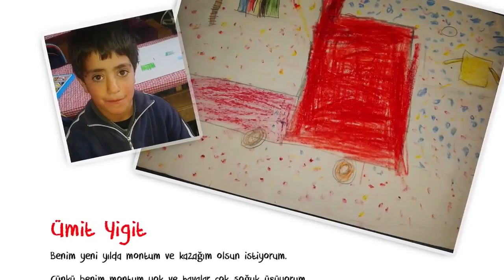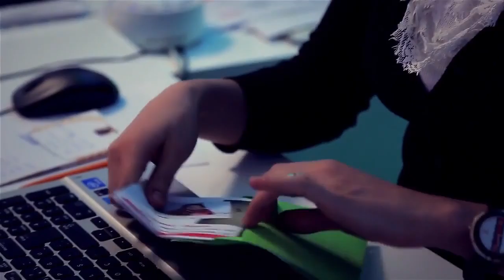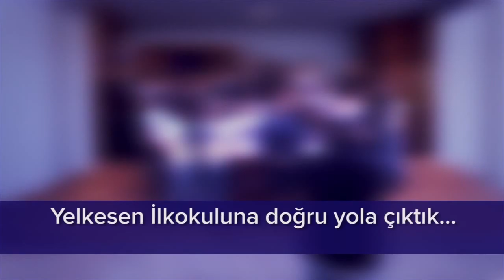Dilekler Gerçek Oluyor Projesi - Ağrı